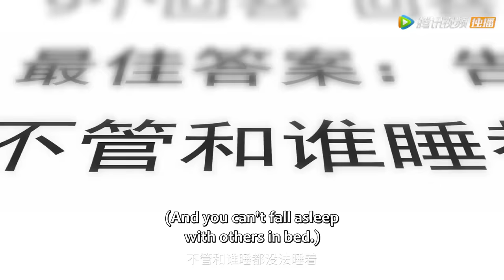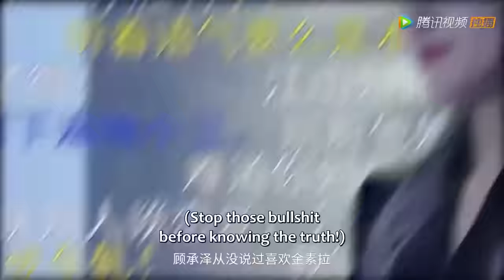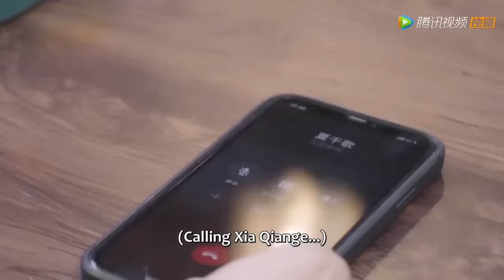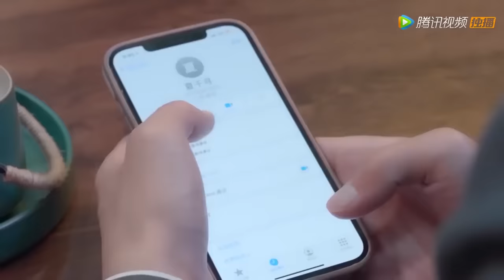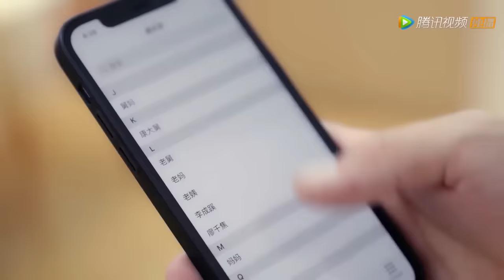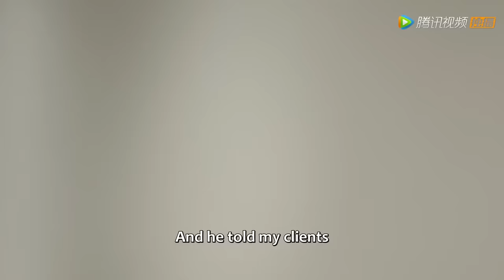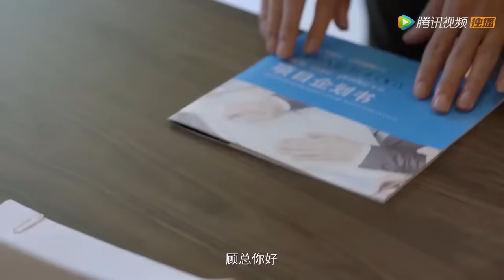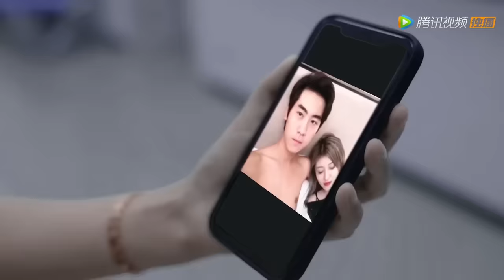💗【Full Version】雙胞胎姐姐逃婚，妹妹被迫當場替嫁，掀開頭紗卻發現他是昨晚酒後纏綿的對象！甜宠【夏小姐的先婚后爱 Love Starts From Marriage】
💕 剧名：夏小姐的先婚后爱 Love Starts From Marriage

简介：

顾承泽和夏千歌本无交集，却在一次意外相遇后从一开始的固有印象，到打破对彼此的传统认知，并相互磨合，从而做出了忠于内心的选择。夏千歌本背负着来自家庭的枷锁，因为心中的责任和使命感，不敢去追求新的情感和生活。但在和顾承泽接触后，顾承泽的敢于表达，对情感和事业的反思和追求，逐渐唤醒了夏千歌内心的声音。她在屡败屡战后，终于要亲自打破命运强加于自己身上的桎梏。

Gu Chengze and Xia Qiange had no connection at all, but after an unexpected encounter, they changed from their initial impression to breaking the traditional understanding of each other and running into each other, thus making a choice that is true to their hearts. Xia Qiange was burdened by the shackles of her family. Because of her sense of responsibility and mission, she did not dare to pursue new emotions and life. But after coming into contact with Gu Chengze, Gu Chengze's courage to express, his reflection and pursuit of emotions and career gradually awakened Xia Qiange's inner voice. After repeated defeats and battles, she finally wanted to personally break the shackles imposed on herself by fate.